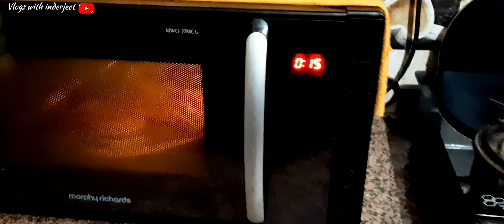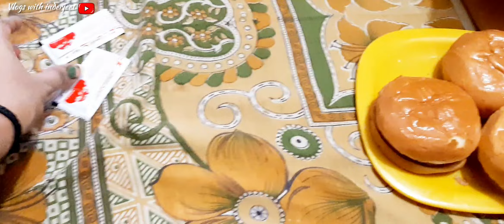Sarojini nagar market delhi || दुनिया की सबसे सस्ती मार्केट || finally मेर सूट exchange हो ही गया।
HELLO FRIENDS,
VLOGS WITH INDERJEET

I m Inderjeet (DOLLY) and i live in Delhi. On My YouTube channel "vlogs with inderjeet" I share videos on my real life.. Capturing Every moment of my Life.. including
❤️DAILY VLOGS,
❤️Beauty TIPS , MAKEUP,
❤️ PRODUCTS REVIEW,
❤️ LIFESTYLE And FASHION,
❤️DIY,
❤️COOKING
❤CLEANING
❤ART&CRAFT
I hope you will Like all series of my videos.

Tips n review (written / spoken) given by us are based on our personal experience, we donot claim to be expert in handling..

New video upload Everyday